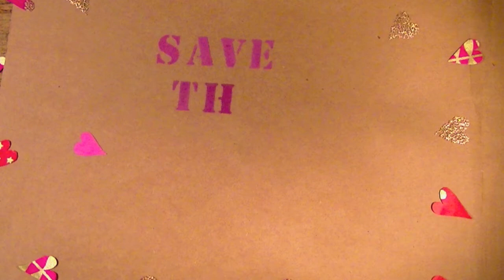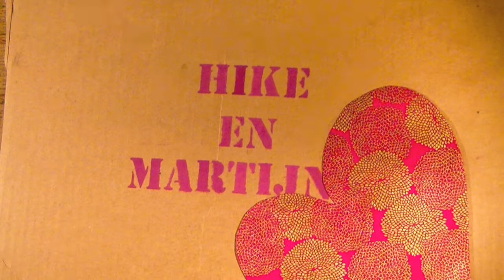Save the date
Aankondiging van onze bruiloft op 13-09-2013. ( Martijn & Hike )
Producers: Hike Kurvink & Janneke v/d Linden
Creative producer: Janneke vd Linden
Montage en camera: Hike Kurvink

Recordings of june, 2013.